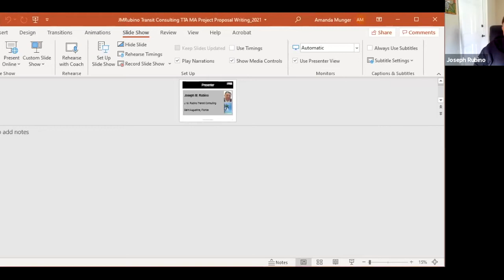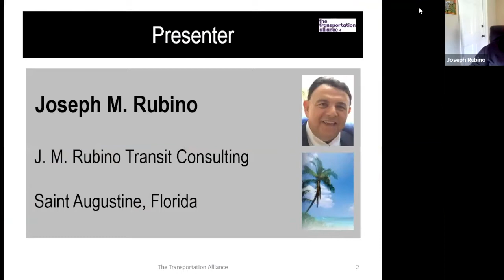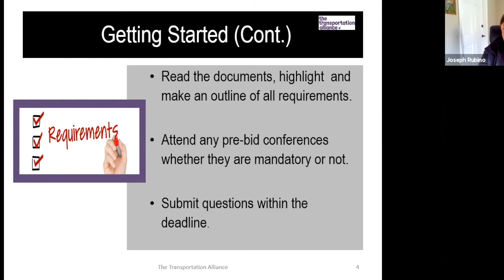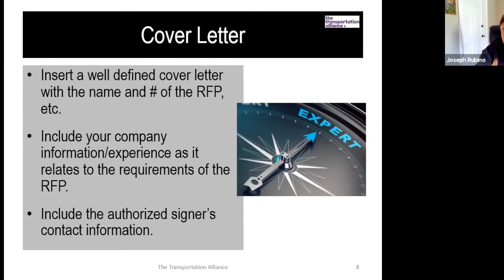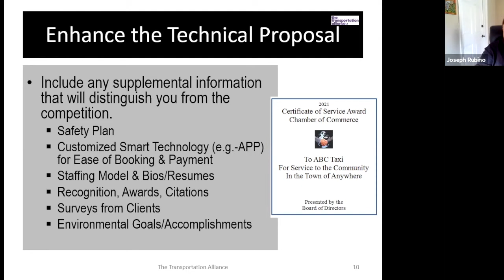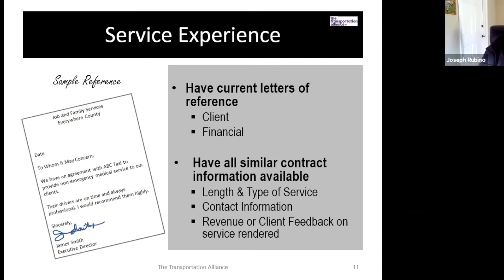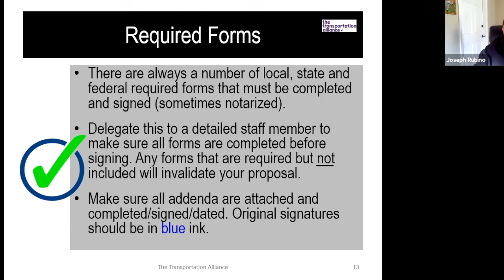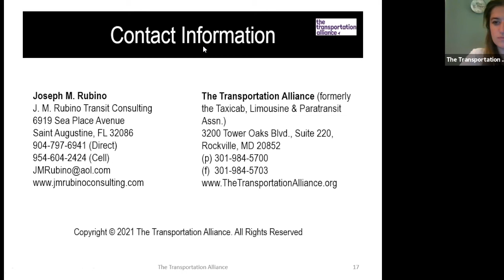Win More Contracts by Creating a Winning Proposal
In this webinar, Joseph Rubino shares his tips and tricks about how fleet operators can improve proposals and improve your chance at winning transportation contracts.

Rubino is one of the nation's leading transportation consultants and has worked on numerous projects involving ground passenger transportation, including in more than a dozen Massachusetts cities and towns, over his 40-year career.

To see this webinar and find more resources for fleet operators and taxi and limo drivers, visit our